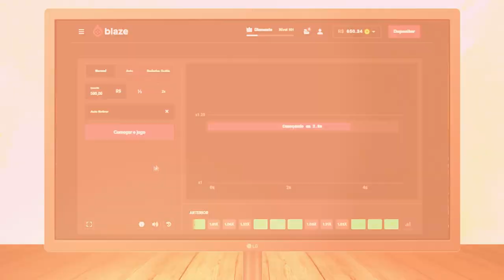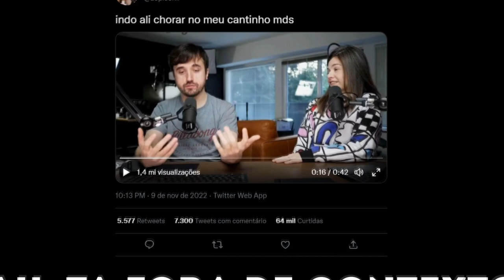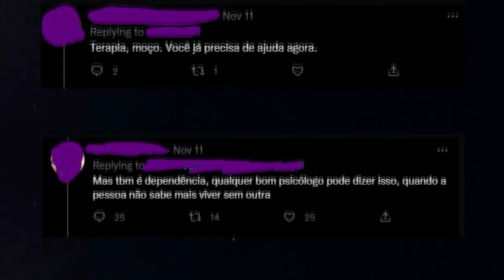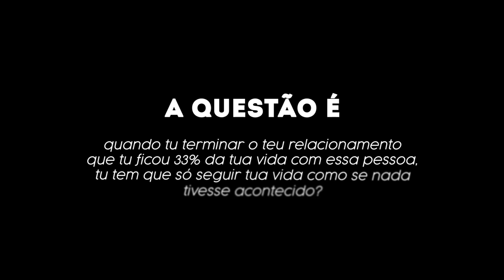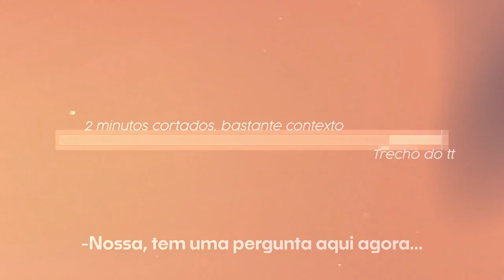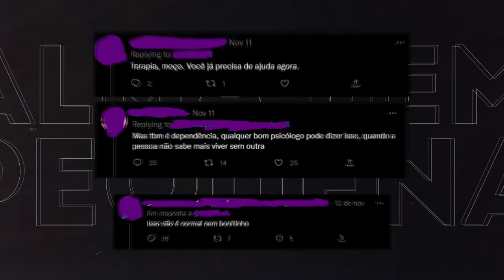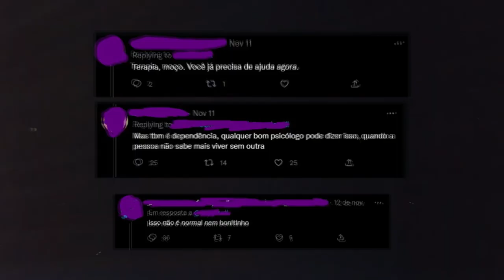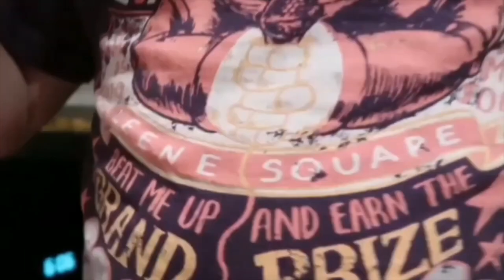CANCELADOS POR AMAR DEMAIS...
usa meu código, "utopia" e ganhe até 5k de bonus.

Esse vídeo é sobre o Leon e a Nilce "cancelados" por conta de AMAR demais.